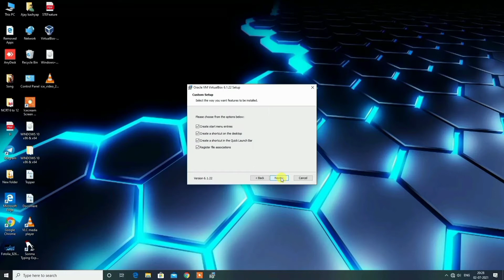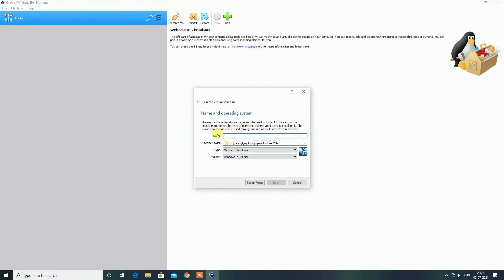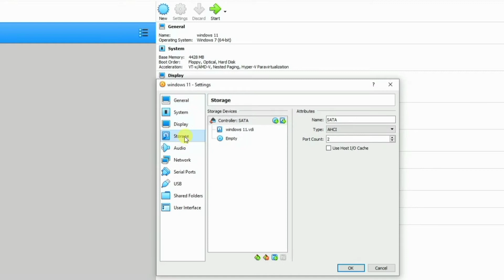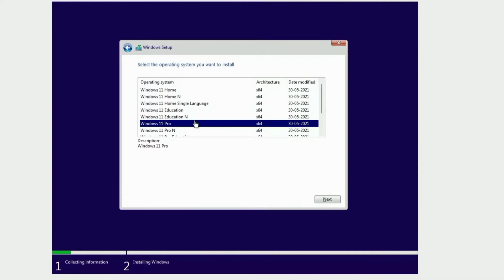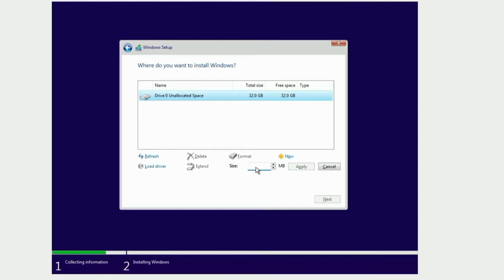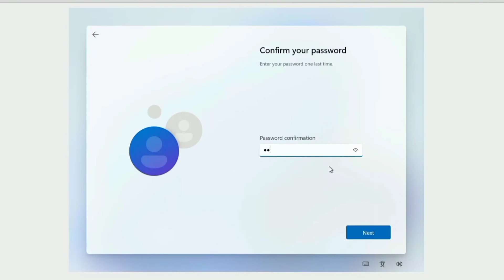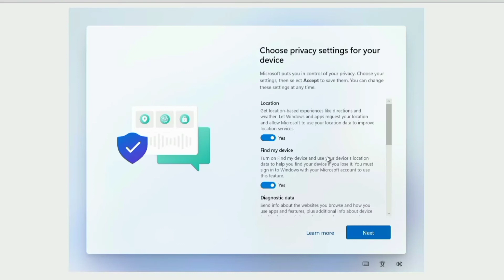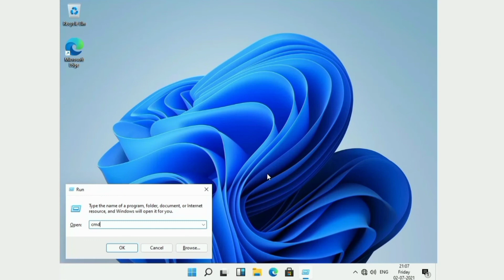How To Install Windows 11, Install Windows 11 For any Computer | Windows Install Using Virtualbox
Hello Friends,